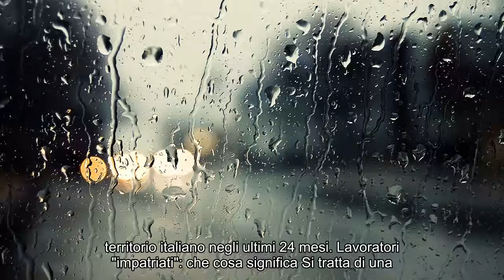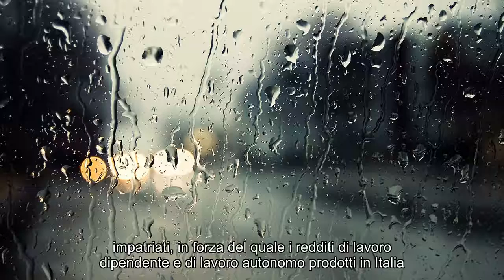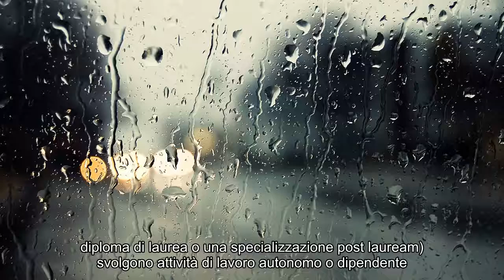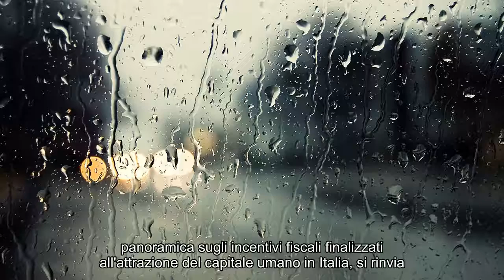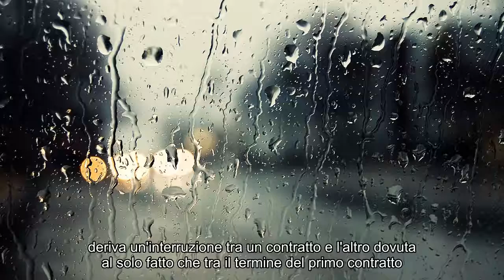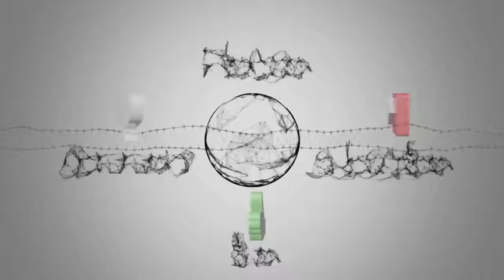Fisco, tutte le agevolazioni per studenti e lavoratori "impatriati": chi ne ha diritto